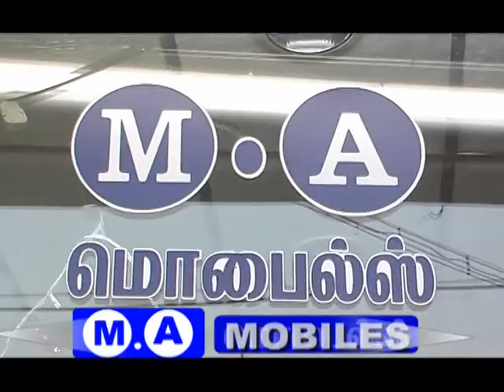M.A Mobiles Tirunelveli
MAMobiles is one of the best mobile shop in Tirunelveli, mobile sales and services in tirunelveli